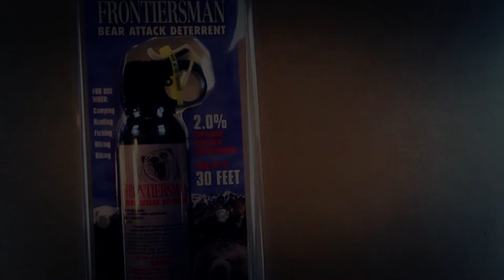Bear Spray - FRONTIERSMAN Bear Attack Deterrent Spray - 7.9 oz. Canister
Maximum Strength!

Frontiersman Bear Attack Deterrent Spray in 7.9 oz. canister contains 2.0% major Capsacinoids, the maximum strength allowed by the EPA. Frontiersman is approximately 10 times stronger than police pepper spray and 100 times stronger than most hot sauces. Field tested by the Elmendorf Air-Force Base, Frontiersman is proven effective and is the only bear spray which guarantees its strength via its in-house HPLC Laboratory to ensure capsacinoid consistency in every canister.

FRONTIERSMAN is manufactured by Security Equipment Corporation which is the worldwide leading manufacturer of pepper spray and makers of the famous SABRE & SABRE RED brands used by consumers and police forces worldwide. Made in the USA and backed by ISO 9001:2008 Certification, FRONTIERSMAN is the highest quality and best performing bear spray on the market!

The FRONTIERSMAN 7.9 oz. canister has a very impressive 30 foot range for protection at a safe distance.

Available Models:

• FBAD-03: 7.9 oz. Canister

• FBAD-04: 7.9 oz. with Belt Holster

• FBAD-05: 7.9 oz. Canister with Chest Holster